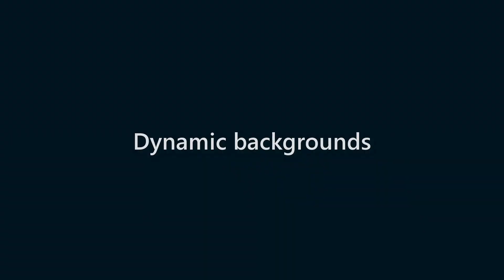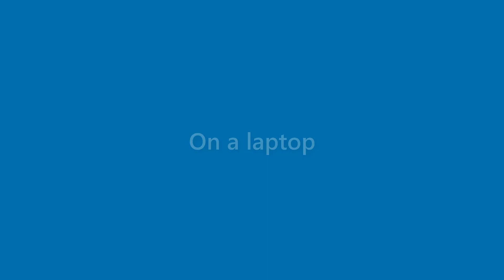Rex Frost - appearance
Name Look - Rex Frost - appearance. In this video we present "Rex Frost" name look and feel in various scenarios.
This video will cover:
How does "Rex Frost" look as a personal letterhead?
How does "Rex Frost" look on a business card?
How does "Rex Frost" look on a computer/laptop screen?
How does "Rex Frost" look with different background colors?
How does "Rex Frost" look with various fonts?